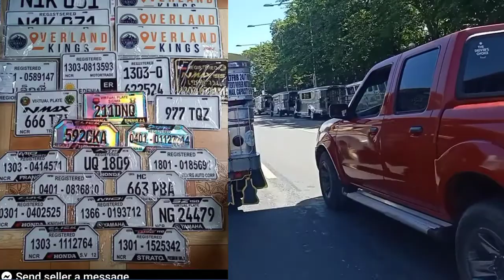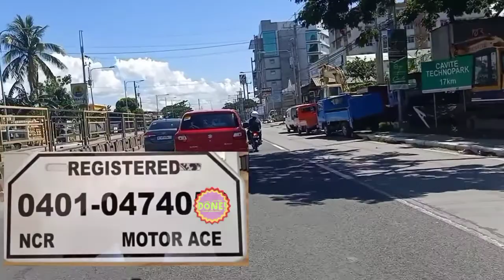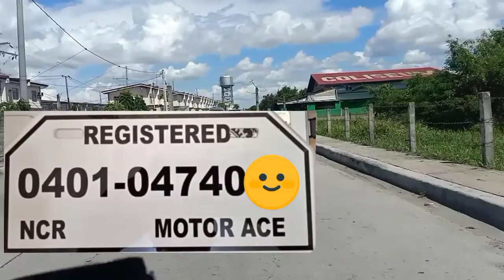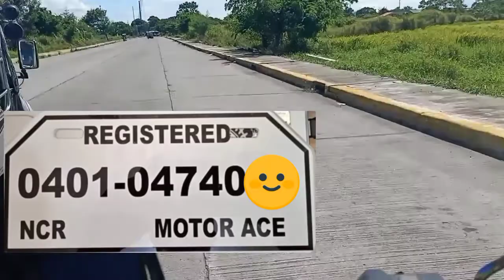TEMPORARY PLATE BAWAL BA SA LTO? ANO ANG MGA PWEDE AT KLASE NG TEMPORARY PLATE NA PWEDING GAMITIN?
ANG MGA VIDEO KO AY NAGTUTURO NG MGA SAFETY TIPS IDEA SA ATING MGA KABABAYAN NA BAGUHAN PALANG MAG MANEHO SA KALSADA.
KUNG PAANO KUMITA BILANG ISANG DELIVERY RIDER,
KUNG PAANO GAMITIN ANG APPS NI LALAMOVE
KUNG PAANO MAIWASANG MAHULI SA KALSADA
KUNG PAANO MAGING LIGTAS HABANG IKAW AY NAGMAMANEHO KAHIT SAANG MAN LUGAR.
AT BALANG ARAW HINDI LANG PAGTUTURO AT PAGBIBIGAY NG MGA TIPS ANG MAIHAHATID KO SA INYO DAHIL ANG CHANNEL NA TO AY HANDANG TUMULONG SA MAS NANGANGAILANGAN NATING MGA KABABAYAN PAGDATING NG ARAW.
DAHIL MASAYA AKO NA NAIBABAHAGI KO ANG AKING MGA NALALAMAN.
SANA WAG KAYONG MAGSAWANG SUMUPORTA DAHIL PAGDATING NG ARAW HINDI LANG AKO ANG NAKAKATULONG KUNG HINDI PATI KAYO AY NAKATULONG NARIN SA ATING MGA KABABAYAN PAGDATING NG ARAW.